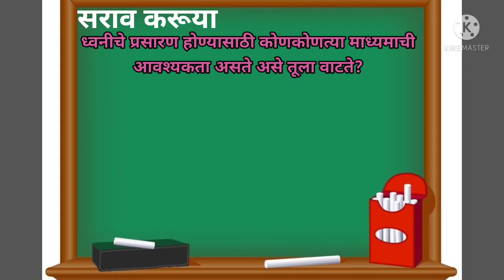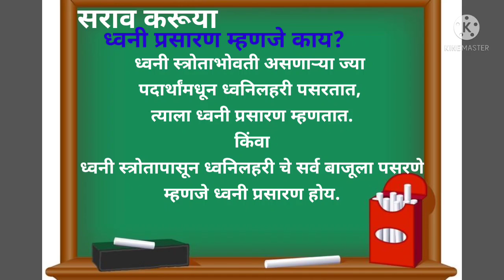Bridge course# std7# science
सेतू अभ्यासक्रम  सातवी विज्ञान दिवस विसावा  कृती पत्रिका 20